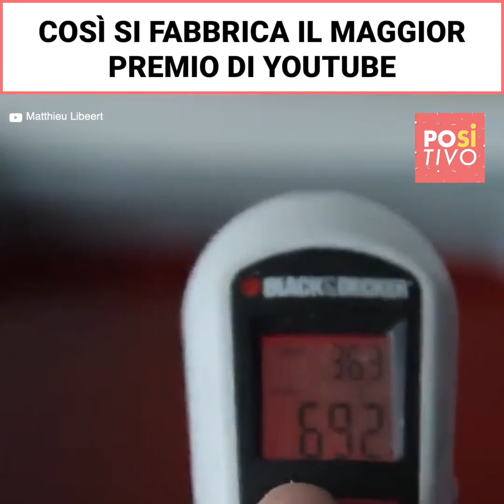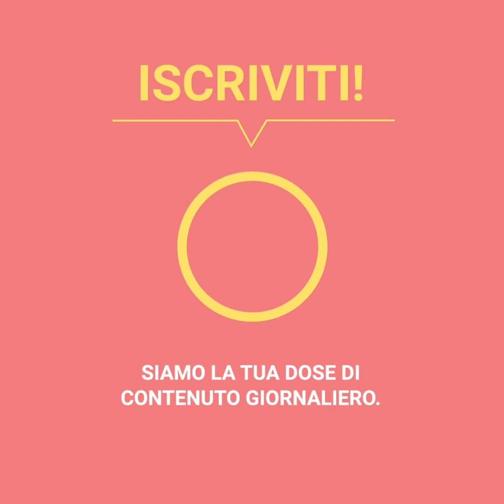Così si fabbrica un “bottone” da Youtube | Positivo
Così si è fabbricato il premio che ha ricevuto Felix “PewDiePie” Kjellberg dopo aver superato i 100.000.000 di followers. Tremendo!